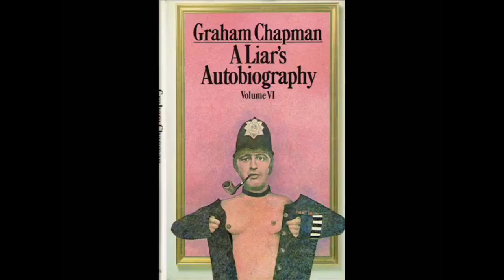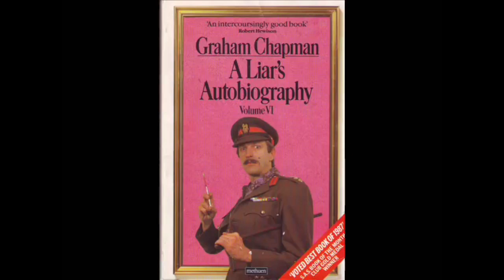The Science of Navigation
"In the following pages, I shall prove that the entire Psychology of Man can only be understood with reference to The Science of Navigation."

— Sigmund Freud,
The Interpretation of Dreams

(or, so it says, at least,
when quoting from it in
‘The Autobiography of a Liar - Vol. 8’,
by Dr. Graeme S. Chapman.)